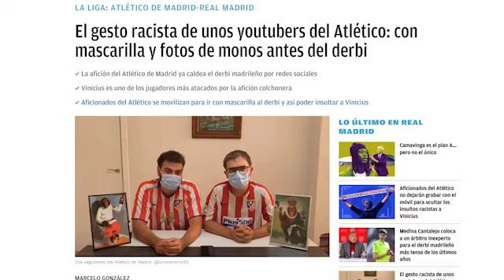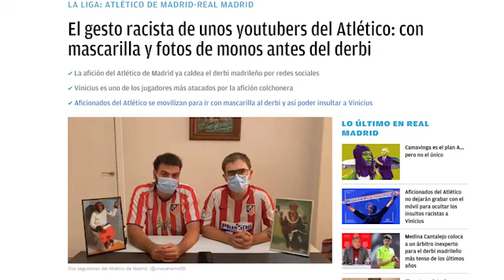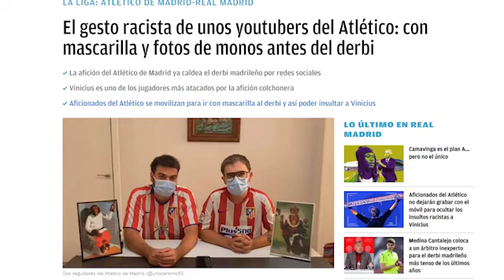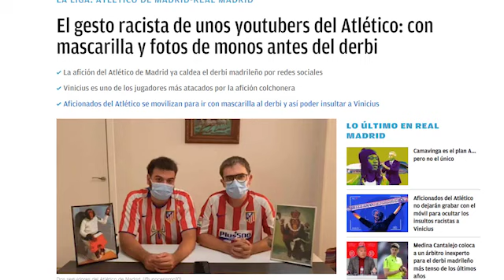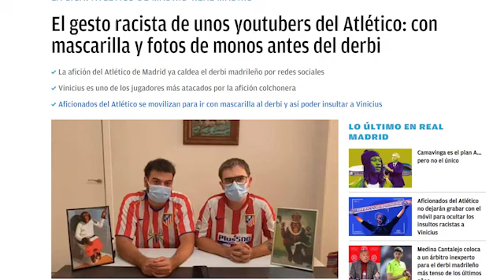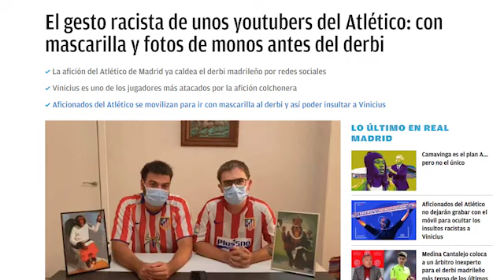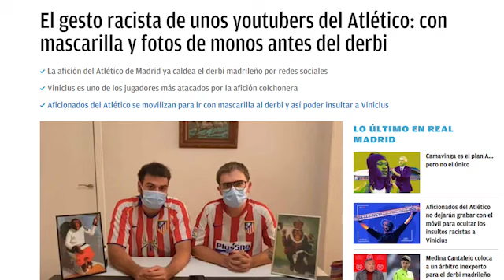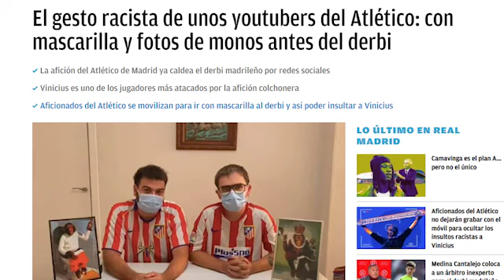La NUEVA POLÍTICA de FLOREN apartir de ENERO | Youtubers del AT.Madrid al "JUZGADO"